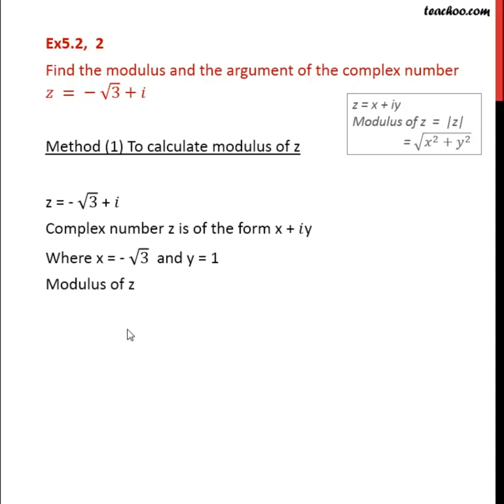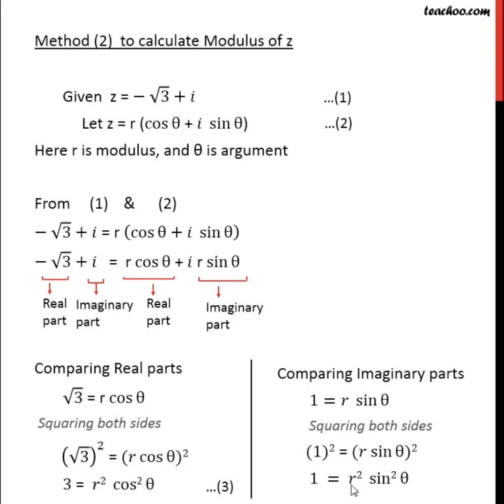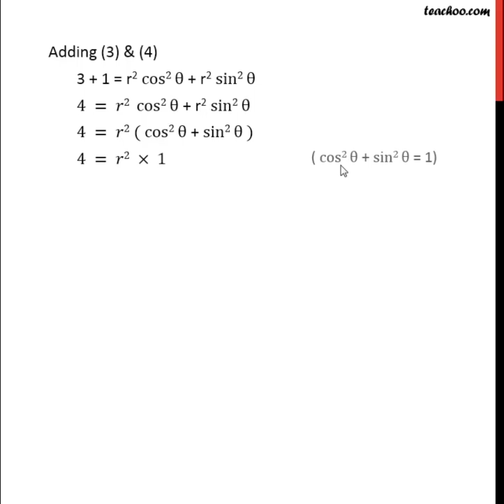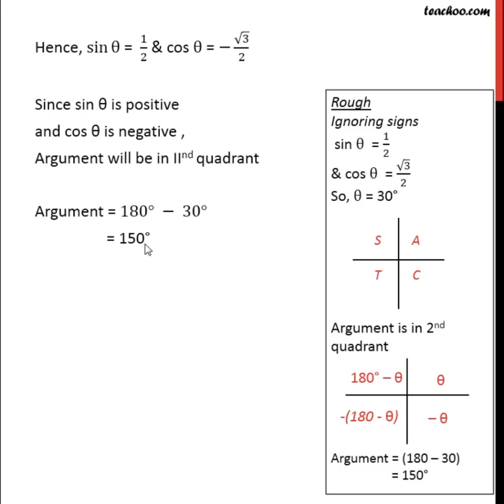Find modulus, argument of z = - root 3 + i - Modulus, Arg - Teachoo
Get solutions to all questions of Complex Numbers Class 11 You can also find all Maths solutions for Class 6 to 12 And solutions and videos for all subjects of class 6 to 12 — � Download Teachoo App: Android IOS — Our SOCIAL MEDIA PROFILES ➡️ Instagram ➡️ LinkedIn ➡️ Twitter ➡️ Facebook — Teachoo is your go-to resource to learn anything. For school students, we provide the most organised content for all subjects for Classes 6 to 12. And for non-school students, we teach Excel, Tax Filing, Accounting, Finance and English speaking. Tags